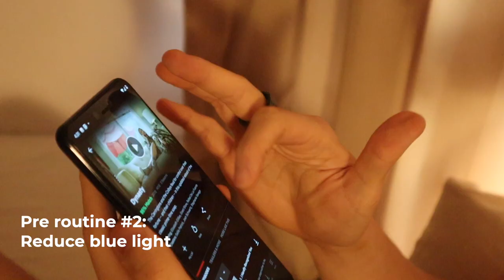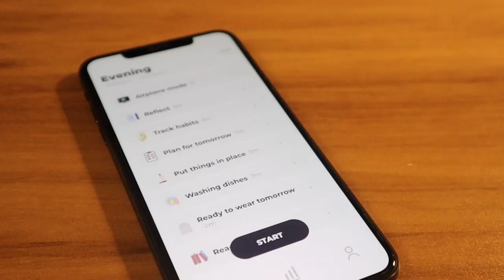I Stuck to an Evening Routine for 30 Days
Over the years, I’ve developed a solid morning routine that helps set my day up for success. I learned however a successful morning doesn’t start the time you wake up but the time before you go to bed.

Turns out, an evening routine is as important, if not more important than a morning routine. If you want to wake up early, make sure to go to bed early the night before. If you want to have more focus in the morning, be clear of your priority the night before. So that’s why I’m challenging myself to create and stick to an evening routine for 30 days!

Here’s the breakdown of my evening routine:
1) Stop eating two hours before bed
2) Reduce blue light
3) Turn on airplane mode
4) Reflect on the day
5) Plan for tomorrow
6) Clean physical and digital space
7) Read for 5 - 10 minutes
8) Visualize dreams and goals

I also use the app Routinary to automate going through the sequence of habits with ease.

Do you have an evening routine? What is it like and what works for you? Share your tips in the comments below!